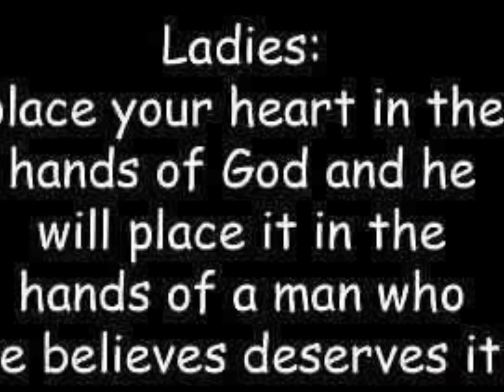Sexy hairstyles..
please open